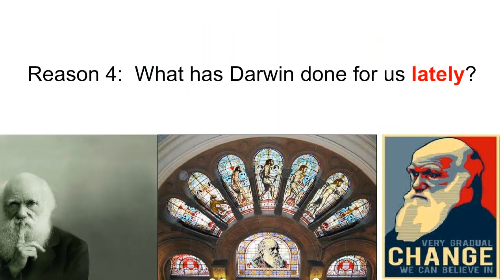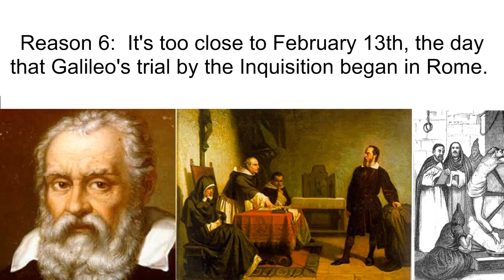Why I WON'T be celebrating Darwin Day 2011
The power of sarcasm:  dumb people will think I am being literal, smart people will know otherwise.

In honor of Charles Robert Darwin FRS (12 February 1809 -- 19 April 1882).  Happy Birthday, Charles Darwin and Abraham Lincoln.

Darwin Day is a global celebration of science and reason held on or around Feb. 12, the birthday anniversary of evolutionary biologist Charles Darwin.